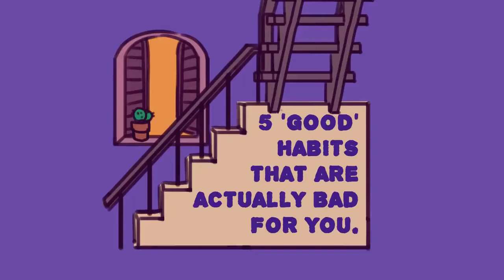5 “Good” Habits That Are Actually Bad For You. Habits that are bad for you! Good habits that are bad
You may have seen videos of bad habits that are actually good for you, but have you considered maybe "supposed good habits" can also be bad for you as well? For example, always being positive, aiming for perfectionism, avoiding conflict, are actually toxic habits to some degree.

5 “Good” Habits That Are Actually Bad For You. Habits that are bad for you! Good habits that are bad.

1. Always being positive 0:36
2. Working too hard 1:22
3. Aiming for perfection 2:11
4. Avoiding conflict 2:44
5. Being a “yes-person” 3:30

References
Lamothe, C. (2020, March 30). Conflict Avoidance Doesn’t Do You Any Favors. Healthline.
Foy, K. (2019, September 6). 6 Things You Can Expect To Happen When You Stop Being A People-Pleaser. XoNecole: Women’s Interest, Love, Wellness, Beauty.
Cousins, L. (2018, February). Why ‘bottling it up’ can be harmful to your health | HCF.
GoodTherapy Editor Team. (2019, May 11). Perfectionism.
Korkki, P. (2015, February 5). When Hard Work Becomes Overwork. The New York Times.
Bradford, H. (2017, December 6). HuffPost is now a part of Verizon Media. Why Being A Workaholic Is Awful For You AND Everyone Around You.

"Keyword"
"bad habits"
"good habits"
"good habit"
"bad habit"
"habits that are bad for you"
"harmful habits"
"habits that are bad"
"unhealthy habits"
"personal growth"
"self help"
"psych2go"
"psych to go"
"psych 2 go"
"psychtogo"
"habit"
"habits"
"habits to avoid"
"common habits"